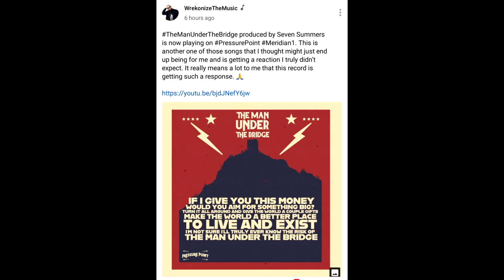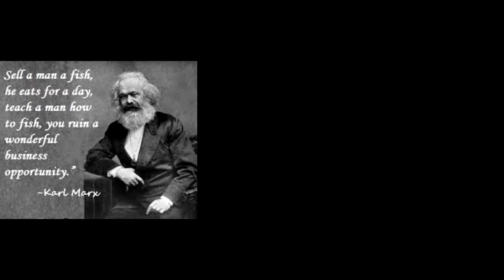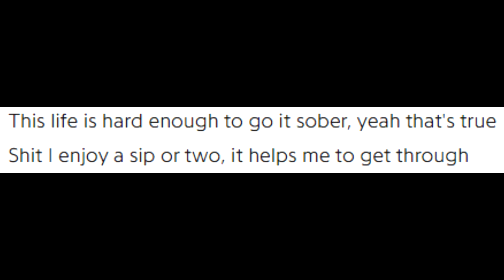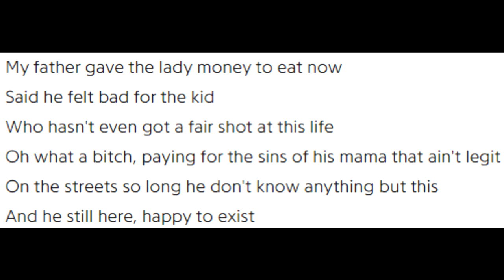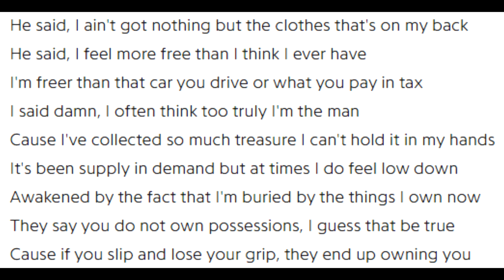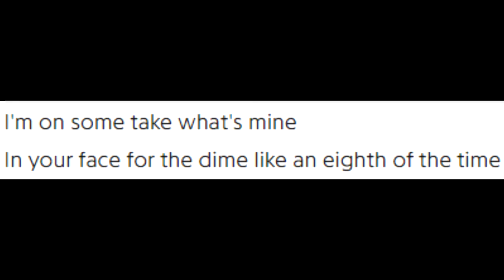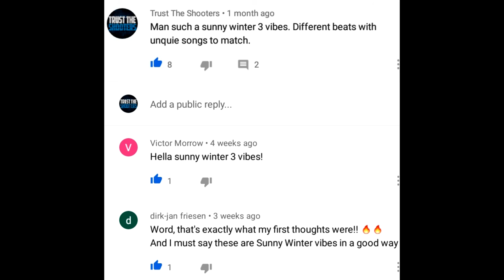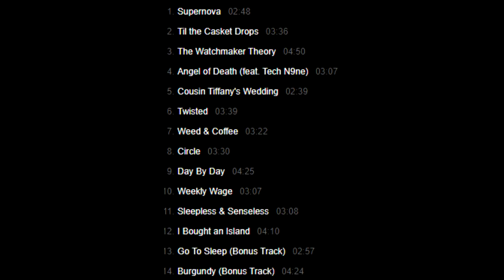The Man Under The Bridge - Wrekonize (EP Book Club "Review") Pressure Point, Master Penmanship Elite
Part3 and Track 4. Full version to be uploaded soon as one big chunk and one edit in a previous video. And some bonus content. And another album "Review" in the pipeline.